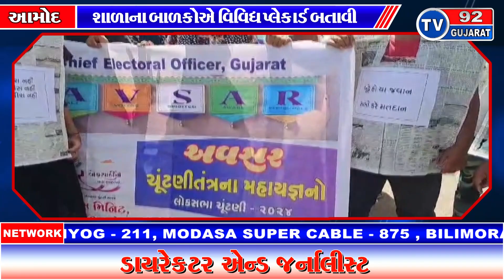AMOD NEWS - TV92 GUJARAT MANDVI 03-05-2024